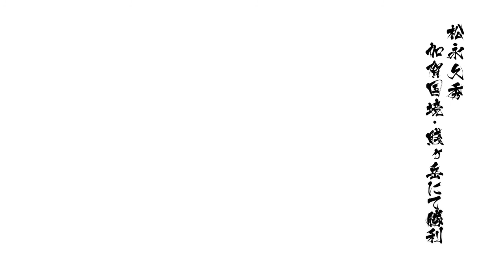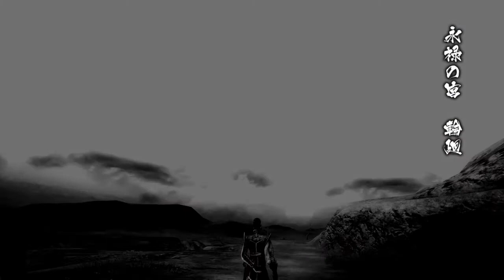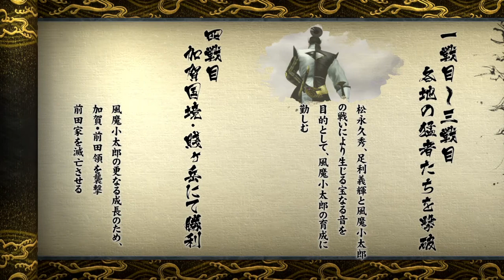戦国BASARA4 皇 Sengoku Basara 4 Sumeragi Matsunaga Hisahide Drama Route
PSN ID:DojoTokugawa